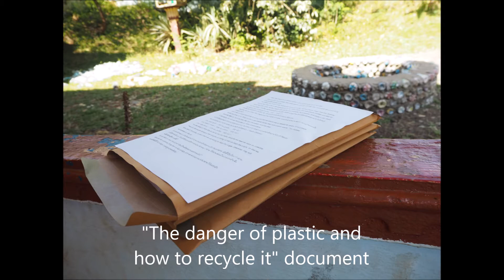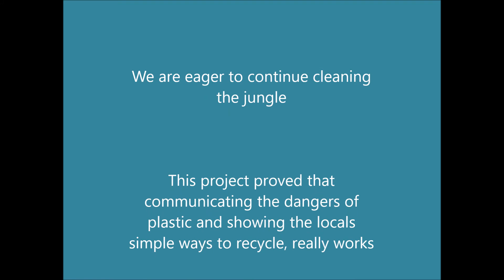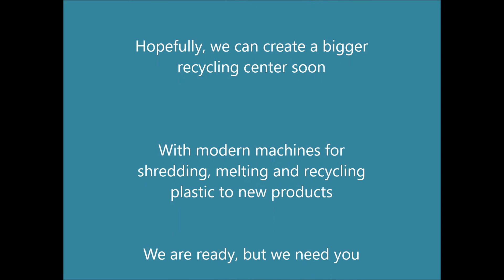Cleaning the jungle in Laos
We are happy to announce that we are collaborating with Empower to clean the jungle in Laos!

By using Empowers digital solution, locals can now deliver any plastic waste to us in Aay's Village​ and be rewarded in tokens. This means that the locals are rewarded to clean their nature.

Last week we tested the new system, and our goal was to clean up 750 kg plastic in Laos.

We cleaned 1 ton plastic in total (!!) divided into over 5000 EcoBricks, which is plastic bottles filled with plastic waste.

We are so happy that the locals embraced this projects and want to help us clean the jungle of Laos.

We are excited for the future in Aay's Village!

We are looking forward to our collaboration towards a cleaner jungle, and are stoked to bring Norwegian sustainable technology to Laos 😊

Read more about Aay's Village here: www,aaysvillage.com

Song by Philter - Electric Heart. Thank you for sharing your beautiful music with us!